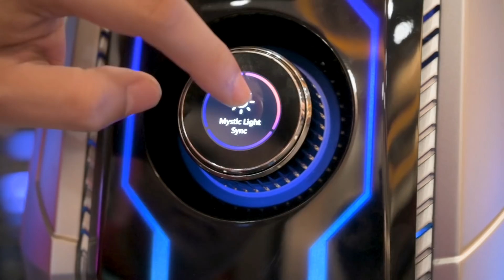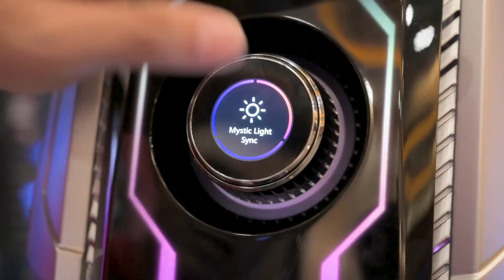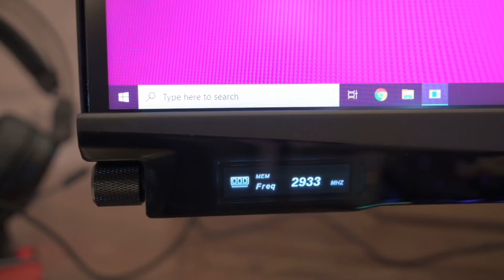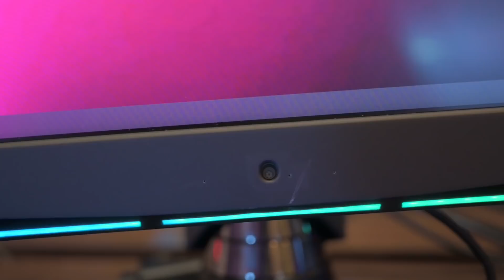MSI Aegis Ti5 - Optix MEG381 - Gaming desktop và màn hình có núm xoay tương tác độc đáo của MSI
Tại CES 2020, MSI đã giới thiệu một chiếc gaming desktop có thiết kế đẹp mắt, cấu hình mạnh và một chiếc màn hình cong cao cấp kích thước 38" 21:9. Cả 2 thiết bị này đều sở hữu một thứ được gọi là HMI - Human Machine Interface, một núm xoay đa chức năng cho phép xem nhanh thông tin phần cứng, chỉnh nhanh thiết lập hệ thống theo game và nhiều tính năng khác trong tương lai.